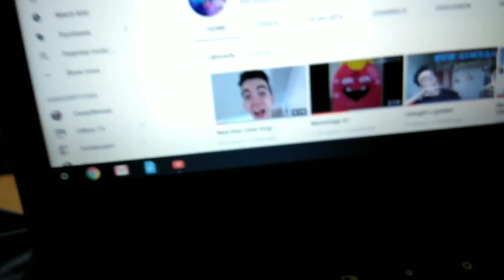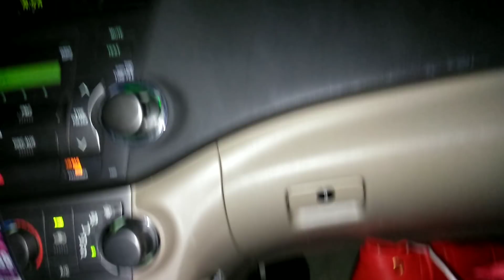They took a ball from their school... (WTF)